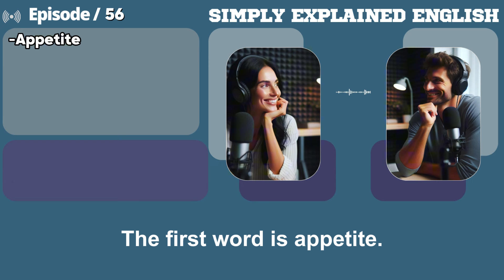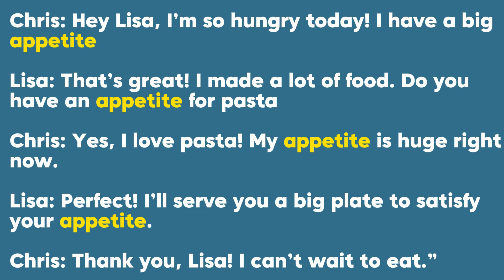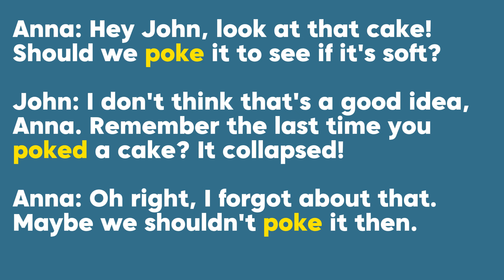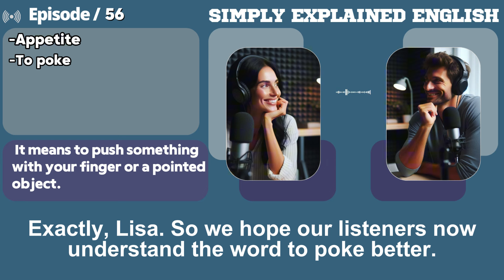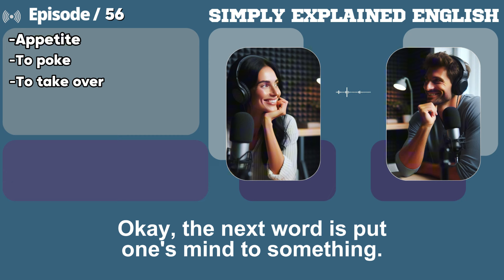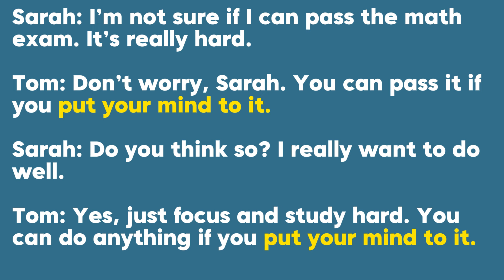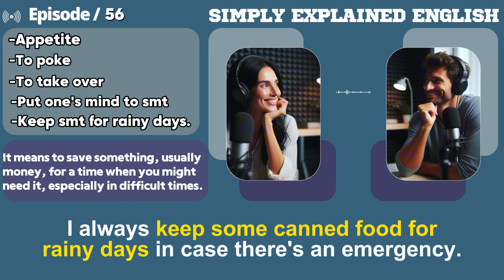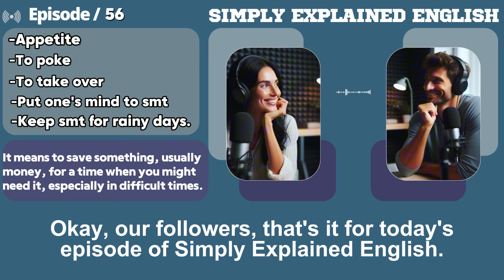Learn English with podcast for beginners to intermediates 56 | THE COMMON WORDS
Welcome to Simply Explained English channel. Dive into the world of English with the Simply Explained podcast! Join Lisa and Eric as they make learning English fun and easy. Each episode, including this one, focuses on expanding your vocabulary with words like "Above all" and "It's not my cup of tea," improving your English conversation skills through example dialogues and providing practical tips for everyday use. Perfect for learners, beginners, and intermediates, this podcast is your go-to for mastering English words and engaging in effective English conversation practice. Don't miss out on this improving English learning journey!

Podcast for learning English intermediate
Podcast for learning English low-intermediate